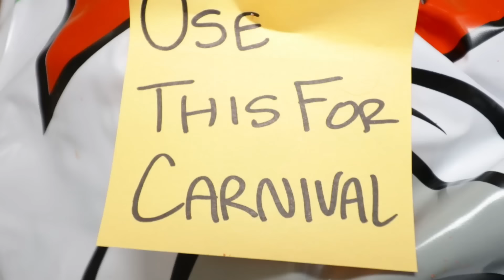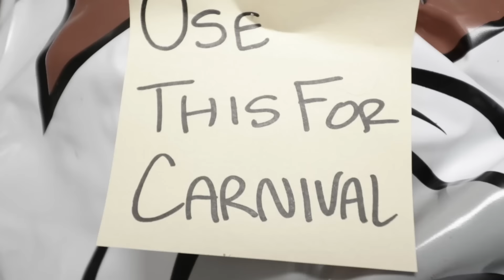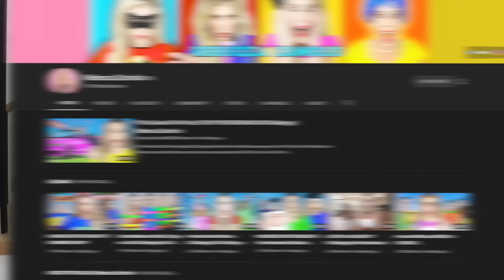Going Through Daniel's Camera Roll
Daniel is so Sus right now but what happens next is shocking.  I can't believe Daniel is the Game Master! It all started when Rebecca Zamolo uploaded "100 Mystery Buttons Only One Will Let you Escape Biggest Fear." Next Matt and Rebecca made "EXTREME HIDE AND SEEK in One Color at Abandoned Carnival." And finally the game master network created "An Evil Piggy Got Rebecca, Roblox Game in Real Life."  Now Matt and Rebecca must split up to find out clues on how to stop what is going on.  Matt and Maddie go to the ring master's layer at the carnival to get the final clue for the clown ceremony at Rebecca and Matts house this Saturday.  It might be a bunch of creepy clowns.  Rebecca is searching through Maddies room and finds Daniel's phone. This might give us some details on how everything is set up.  Maybe Daniel knows how to stop the clowns.  What happens next is shocking. Rebecca found Daniels camera and goes through his camera roll.  There is a voice changer app for the game master. Why would this be on his phone. Is Daniel really the game master?

123 Go! EATING ONLY ONE COLOR FOOD FOR 24 HOURS! Last To STOP Eating PINK VS BLUE Food